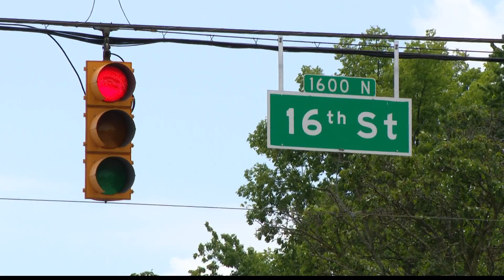Services for funeral director killed on northwest side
The visitation for Reverend James Dixon is taking place tonight until until 7 p.m.